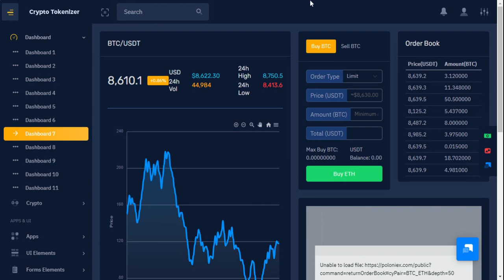Best Admin Dashboard by Cryptio Tokenizer Admin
Crypto Tokenizer Cryptocurrency Dashboard Admin Template is a fully responsive admin dashboard template built with Bootstrap 4.4 Framework, modern web technology HTML5 and CSS3. Lightweight, with Sass, RTL version, Dark version, light version and easily customizable which is basically designed for the developers who want to customize it.